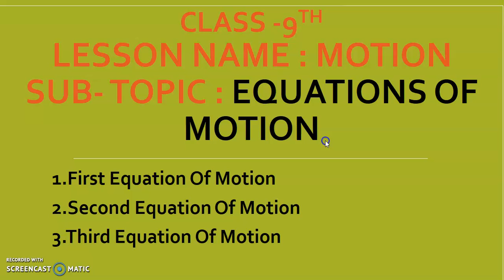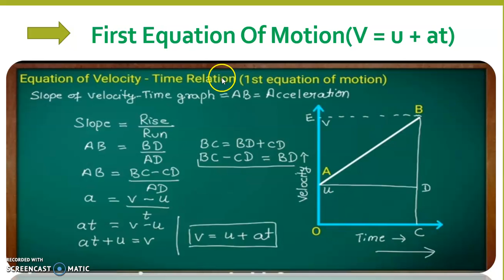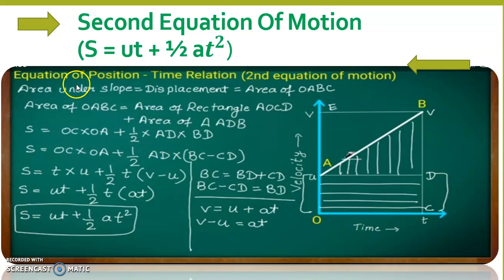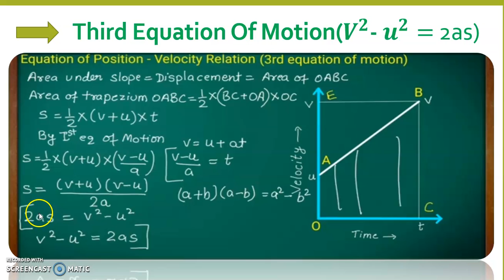Physics | Equations of Motion |9th Class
By : AMRITPAL SINGH